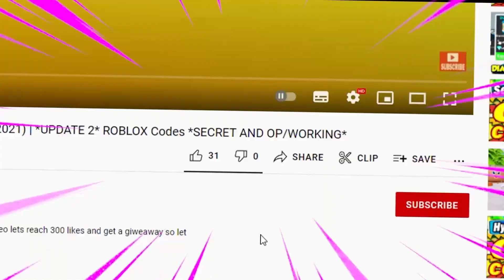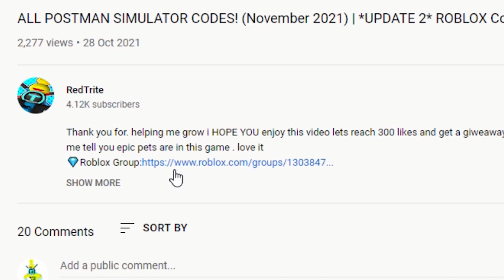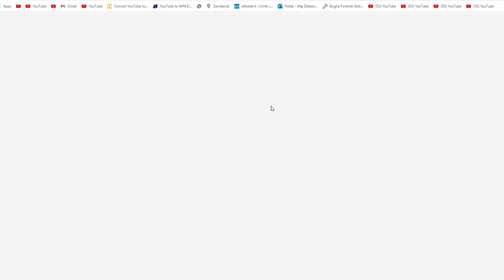ALL NEW *SECRET REWARDS* UPDATE CODES in ANIME CLICKER SIMULATOR CODES! (Anime Clicker Simulator)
Thank you for. helping me grow Love U

RedTrite
Codes
Roblox
Roblox Codes
Simulator
Simulators
codes for boosts
anime clicker simulator codes
roblox anime clicker simulator codes
anime clicker new update codes
anime clicker simulator new codes
anime clicker simulator free items codes
anime clicker simulator rewards update codes
anime clicker simulator free boost codes
anime clicker simulator 2022 codes
anime clicker simulator free yen codes
yen codes
new
free
[WORLD]
[WORLD] Anime Clicker Simulator
op